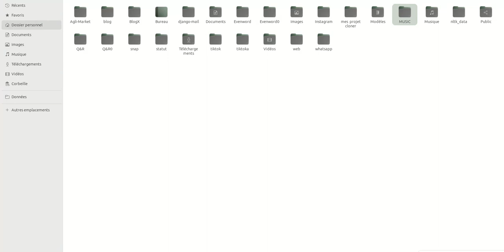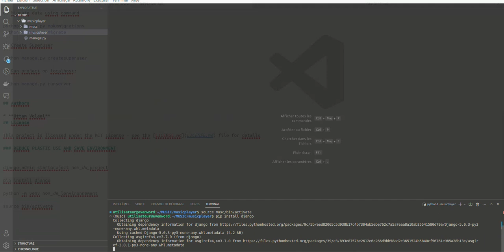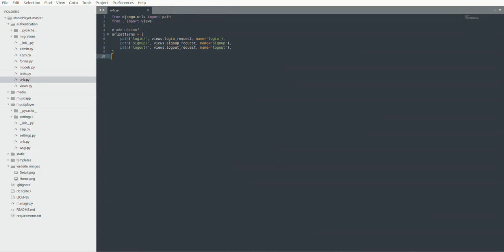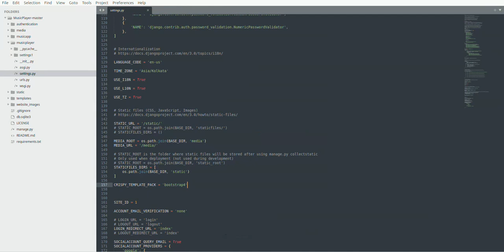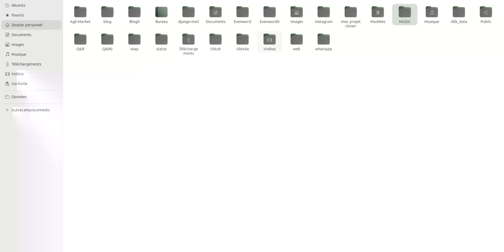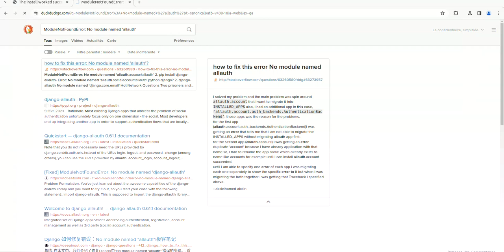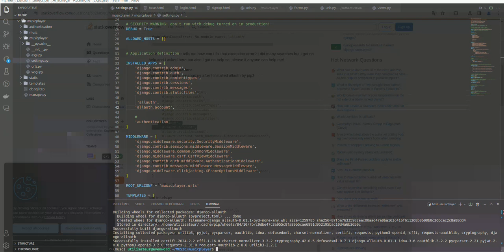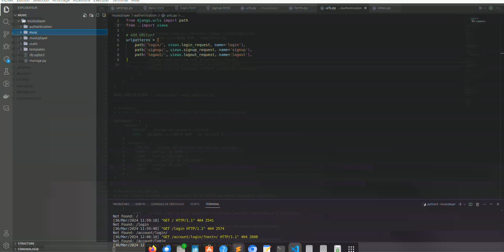Building a Dynamic Music Web App with Django | Django Tutoria #3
In the video, you will see a Music Player web application developed through Django. In the application you can play songs, you can search for your favorite song, and do many more things